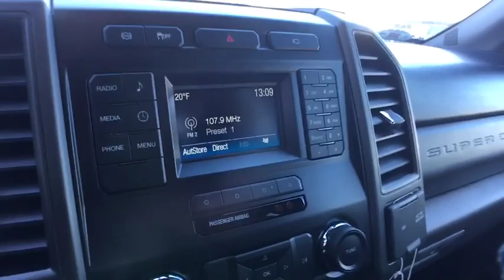2019 Ford F-250SD Brattleboro, Bellows Falls, Keene, Claremont, Greenfield, VT 9036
Oxford White N 2019 Ford F-250SD available in Brattleboro, Vermont at Faith's Ford Brattleboro. Servicing the Bellows Falls, Keene, Claremont, Greenfield, VT area.

Oxford White 2019 Ford F-250SD XL 4WD 6-Speed Automatic Power Stroke 6.7L V8 DI 32V OHV Turbodiesel 4WD.brbrRecent Arrival!